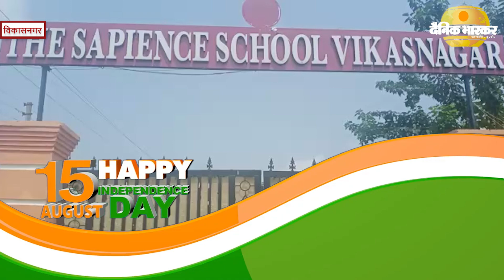द सेपियंस स्कूल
विकासनगर के द सेपियंस स्कूल की तरफ से सभी प्रदेशवासियों को स्वतंत्रता दिवस, रक्षा बंधन और जन्माष्टमी की हार्दिक शुभकामनाएं